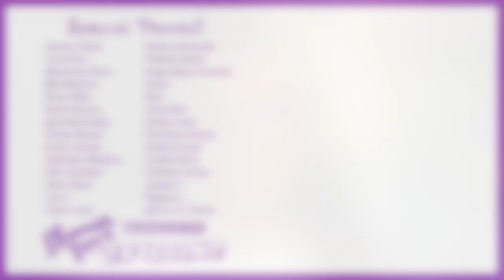Llama Lettering Beginner AND Intermediate Groups Coming in January 2017 | Vlogmas | Wild 30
The second round of wild30 in Planners Gone Wild is coming January 2nd 2017! I will be facilitating both a beginner and an intermediate group!

Signups (which are LIMITED) start on December 16th at 12pm EST in the PGW group. Be there or be square.